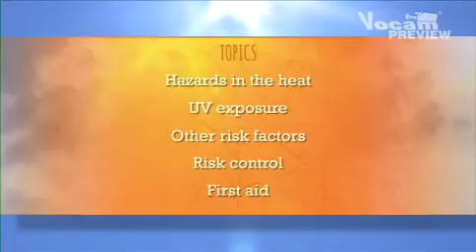Outdoor Work – Heat and UV Exposure eLearning Course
This is a preview of our Outdoor Work – Heat and UV Exposure eLearning course.

Working outdoors in the heat and sun can result in serious illness, and even death, if the proper precautions are not taken.

From heat stroke and heat exhaustion, to skin cancer, outdoor workers are particularly vulnerable to the health and safety hazards presented by an often-unpredictable work environment.

This training resource is suitable for personnel at all levels and highlights the fundamental concepts that enable outdoor workers to safely manage their exposure to heat, UV radiation and other hazards.